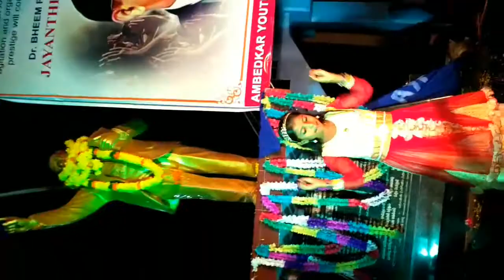Kolalapudi ambedkar jayanthi celebrations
Ambedkar Youth Force kolalapudi